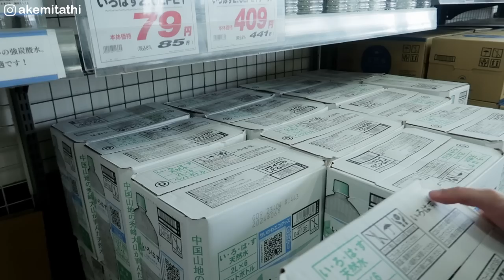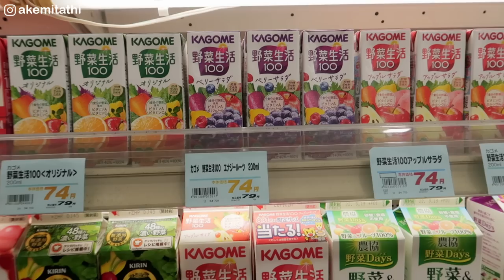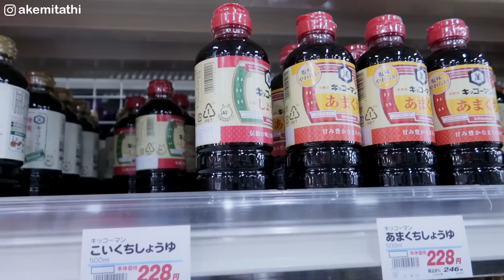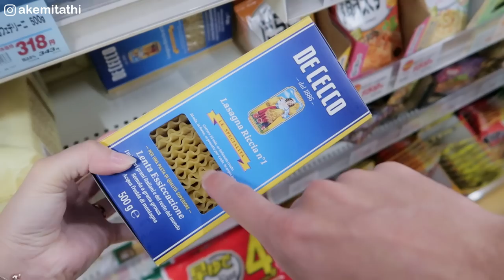COMPRAS DA SEMANA PARA UM CASAL AQUI NO JAPÃO + VALORES NO VÍDEO✨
COMPRAS DA SEMANA PARA UM CANSAL AQUI NO JAPÃO + VALORES NO VÍDEO✨

Oi oi meus amores, no vídeo de hoje vou levar vocês no mercado junto comigo. Hoje vou fazer compras para semana e quero mostrar tudo pra vocês. Lembrando que a compra foi feita para um casal. Então se você gosta de vídeos assim já deixa o seu like e comentário pra mim saber.

*Youtube Nossa Cozinha: @nossacozinha7741
*Equipamentos:
Câmera Canon PowerShot G7 X Mark II
GoPro Hero 7 Black
Microfone Rode Micro